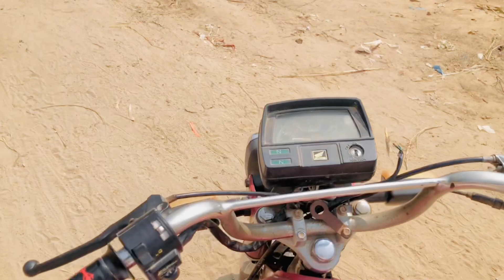Heavy driver Funny Vlog 🤣|Village Of Punjab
Heavy driver